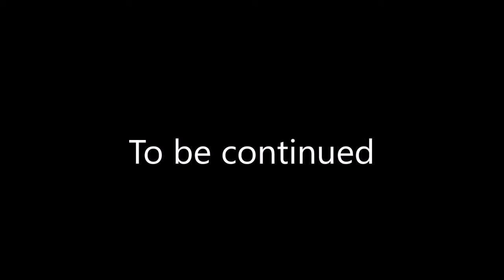Sora's Adventures of W.I.T.C.H part 107